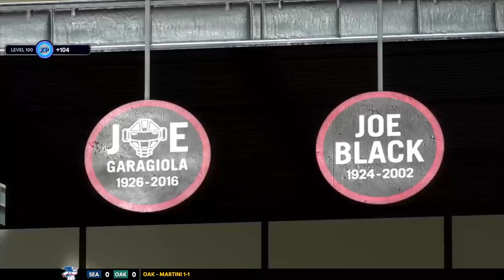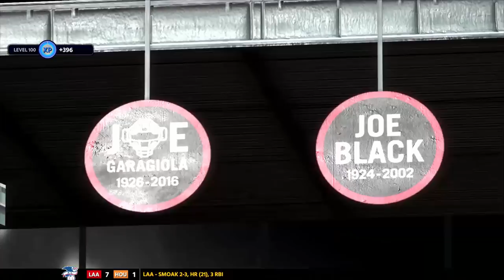WE CAN'T CATCH A BREAK & END OF SEASON 2!! | MLB the Show 18 0 Overall Franchise Rebuild (EP 11)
It's the final game of the season and we cannot get anything going our way!